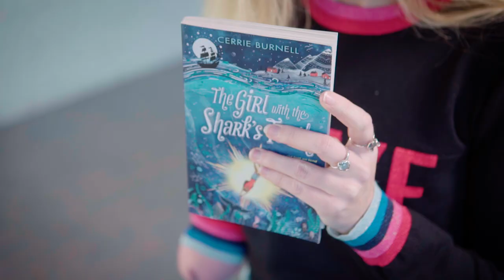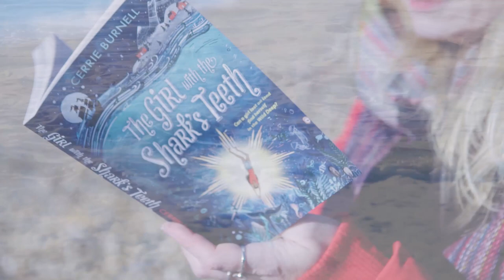Cerrie Burnell reads The Girl with the Shark's Teeth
Children's author and former CBeebies presenter Cerrie Burnell reads from her debut middle grade story The Girl with the Shark's Teeth.

Minnow feels an irresistible pull to water, and beneath the waves she feels free. When Minnow's mother is taken from her, she answers a call from the Wild Deep she has been waiting for her whole young life. In her brave and fearless mission, Minnow is transformed forever.